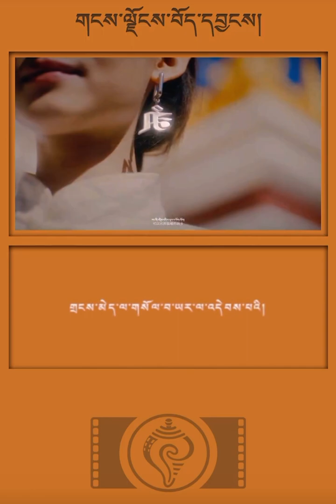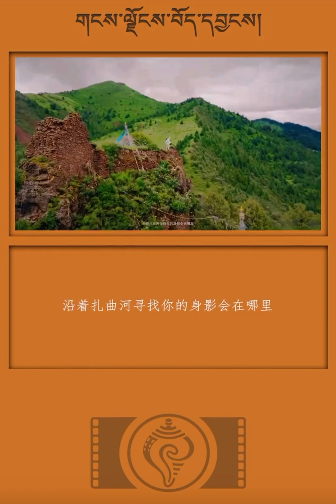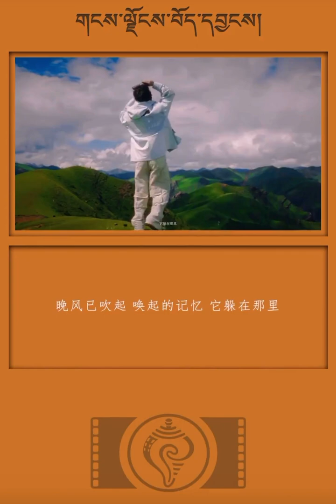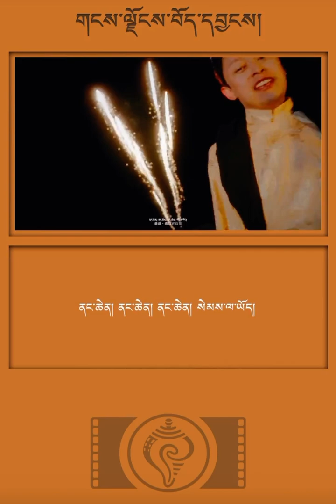བོད་ནང་གི་གཞས། ནང་ཆེན་བུ་མོ། གཞས་པ། དགོན་པ། གཞས་སྙན་པོ། ༼འདོན་ཐེངས། ༣༦ new song in Tibet || Ep 36